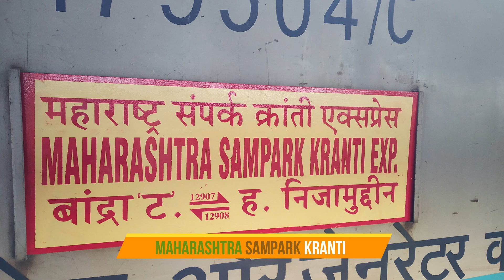भारत की सबसे तेज गाड़ी महाराष्ट्र संपर्क क्रांति |Fastest Train of India |Maharashtra Sampark Kranti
First Run of Indias Fastest Superfast Express 12907 Bandra Terminus Delhi Hazrat Nizamuddin Maharashtra Samprak Kranti Express with Vadodara WAP 7 37504

Till Now 12393 Rajendra Nagar Patna New Delhi Sampoorna Kranti Express is Fastest Super Fast of India but after Massive Speedup in Zero Base Time Table Maharashtra Sampark Kranti Become Fastest SF of IR Now MHSK Running Along with 12909/10 Bandra Terminus Nizamuddin Garib Rath Express and 12247/48 Bandra Terminus Nizamuddin Yuva Express in Same SLot

When MHSK Skip Udhna and About to reach Surat it halted Outer Because One Freight Bound to Surat Yard from Vadodara Side Taken on PF 1 of Surat and Goes to Surat Yard and It Takes around 12-15 Minutes and MHSK Halted at Outer after it gets Full Green Clear and SKip Surat PF 1 around 40 KMPH Speed